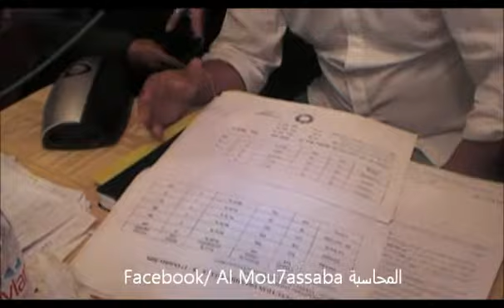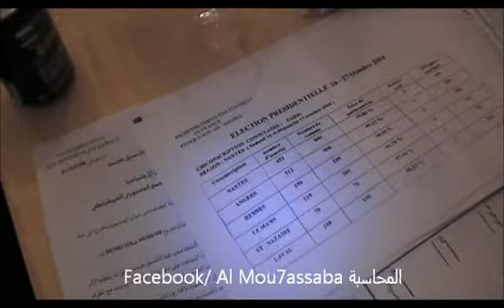les scandales du RCD documents à l'appui part 2 فضائح التجمع بالوثائق الجرء الثاني